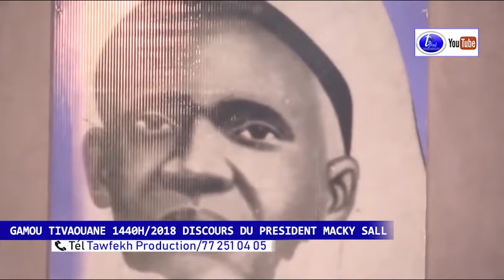GAMOU TIVAOUANE 1440H 2018 DISCOURS DU PRESIDENT MACKY SALL TAWFEKH PROD